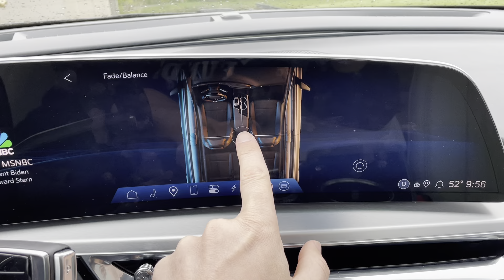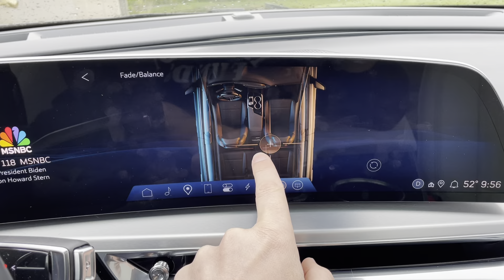Adjust Audio Fade / Balance on Cadillac Lyriq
How to adjust the music radio audio volume to the front or back of the car or to the left or right side using the fade and balance controls on a Cadillac Lyriq.